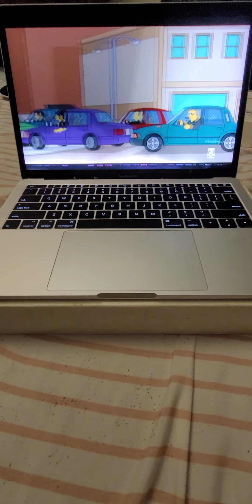October 9, 2022